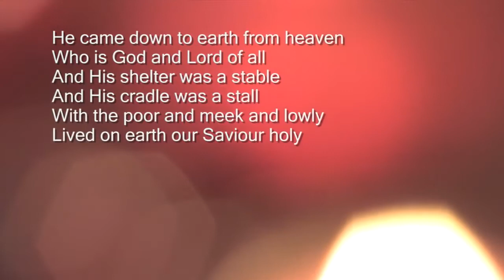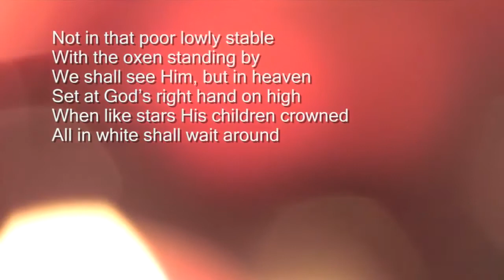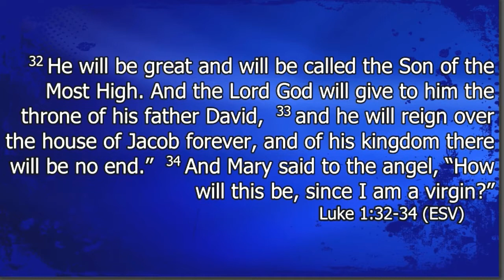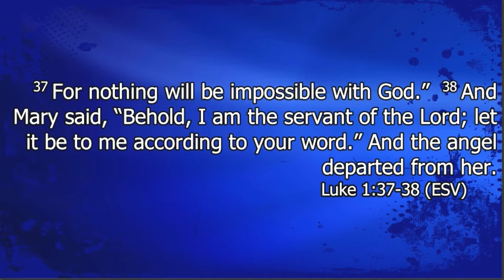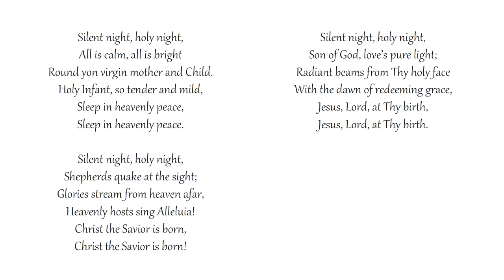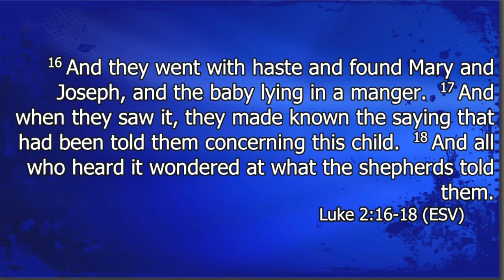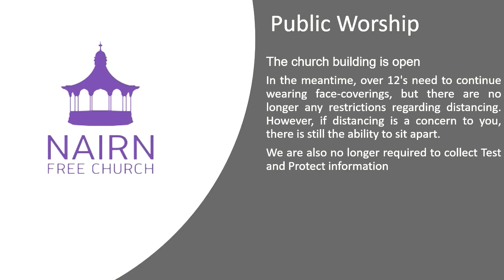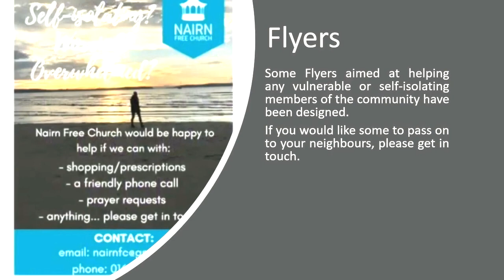'Yes, but is it true?', Luke 1:3, Sunday 19th December, Rev Murdo MacLeod